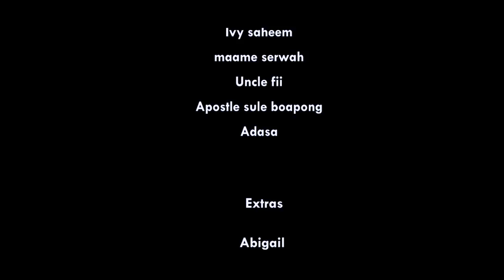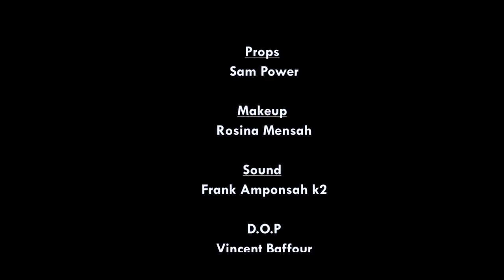WAGYE ME YERE kumawood twi movie